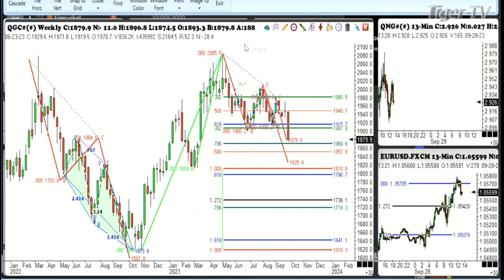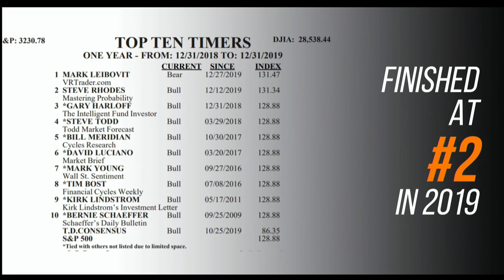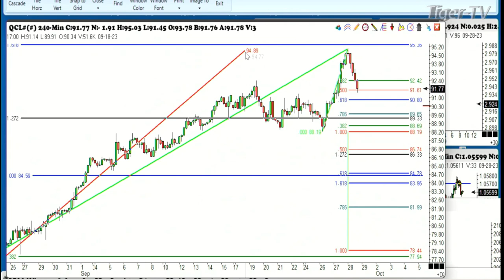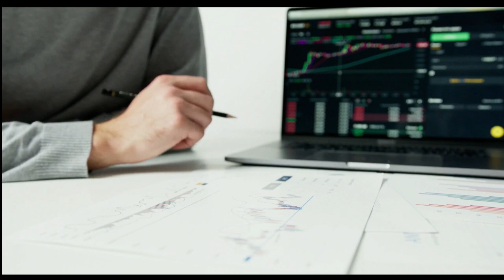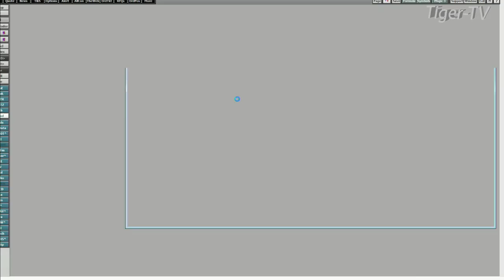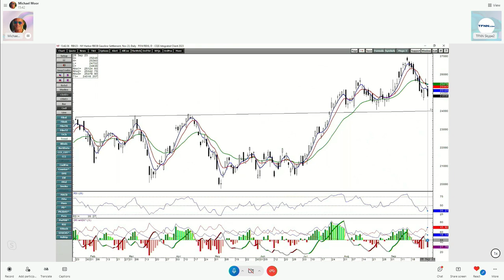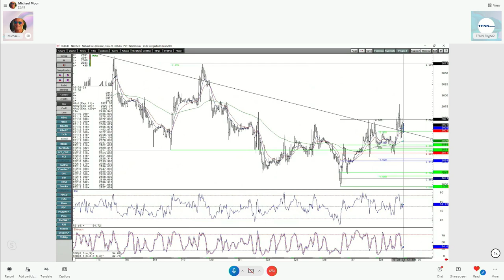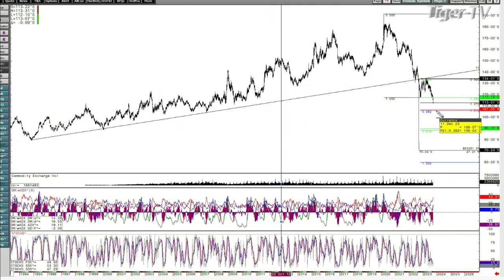September 28th, Trade What You See with Larry Pesavento on TFNN - 2023